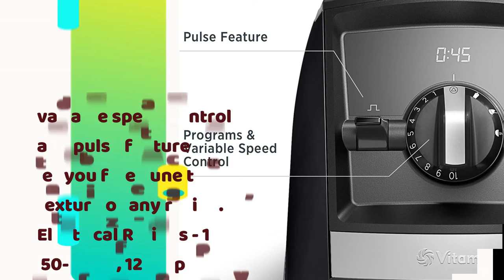Vitamix A2500 Ascent Series Smart Blender, Professional Grade,Red || best belender & juicer review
Product title :
Vitamix A2500 Ascent Series Smart Blender, Professional-Grade, 64 oz. Low-Profile Container, Red

Product description :

Brand Vitamix
Color Red
Material Polycarbonate
Program settings: three program settings for smoothies, hot Soup, and frozen desserts, ensure walk-away convenience and consistent results.
You're in control: variable speed control and pulse feature let you fine-tune the texture of any recipe. Electrical Ratings - 120 V, 50-60 Hz, 12 Amps
Built-in wireless connectivity: the motor base is able to read the container size you’ve chosen and automatically adjust program settings and maximum blending times accordingly.
Digital timer: a built-in digital timer removes the guesswork with recipes you process manually, helping you achieve the perfect texture every time.
Pair with any self-detect containers: add a range of compatible container sizes, building a customized blending system designed to fit your needs.
Three program settings (for smoothies, hot soups, and frozen desserts) automatically adjust to the container size you've selected, process your recipes, and stop the Blender when complete. Built-in wireless connectivity will allow Ascent series blenders to evolve with the latest innovations for years to come. Variable speed control and pulse feature let you fine-tune the Texture of any recipe. The motor base is able to read the container size you've chosen and automatically adjust program settings and maximum blending times accordingly. A built-in digital timer removes the guesswork with recipes you process manually, helping you achieve the perfect texture every time. Pair with any self-detect containers, building a customized blending system designed to fit your needs.vitamix Fuels passions. It's why wear the brand most trusted by professional chefs. But you won't just find us in restaurant kitchens. You'll also find us in home kitchens around the world. Because whether you're interested in the culinary arts, making healthier choices, or enjoying restaurant-quality smoothies at home-when you're ready to move on and move up, when you're ready to invest in your passion, you're ready for vitamix.built to last: a bargain blender's not a bargain if it doesn't last. We know purchasing a Vitamix Blender is an Investment. But Vitamix blenders are built to last, helping you buy dependable, not disposable.easy to clean: just blend warm water and a drop of dish soap At your machine's highest speed, and watch it self-clean in 60 seconds or less - no disassembly required.the difference is in the blend: since the number-one reason people purchase a blender is to Make smoothies, it's important to get them right. Whether you prefer an icy blend or a perfectly smooth puree, nutrition-packed with veggies or a light, fruity treat, Vitamix smoothies give you a delicious, even blend in every sip.power: we don't aim to have the highest horsepower. You don't need more Horses; you need trained ones. The focused power of our complete blending system causes every component of the Vitamix Machine to work together, creating faster, smoother blends packed with flavor.the universal tool: make smoothies & juices, hot soups, flours & dough, nut butter, frozen desserts, batters, dressings & sauces, non-dairy milks, and more.

Warranty & Support
Product Warranty: For warranty information about this product, please click the link up